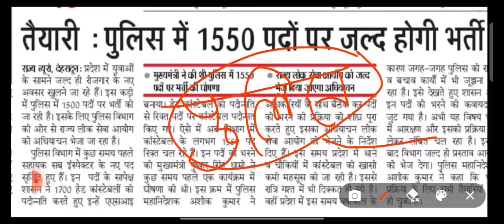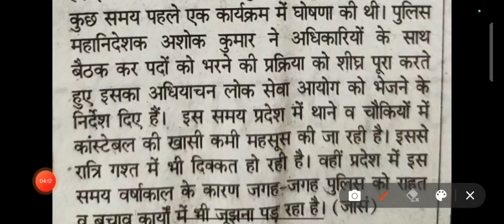मजा आ गया भैजी || Uttrakhand Police Constable Bharti 2023 || महिला/पुरूष सभी के लिये भर्ती होगी ✅